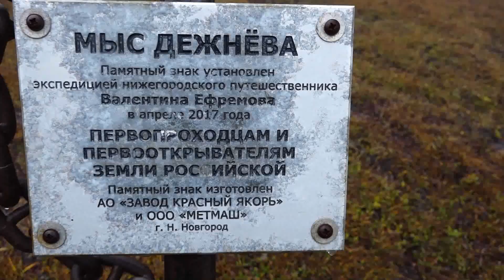Путешествие на Чукотку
Чукотка – арктический суровый регион и крайняя восточная точка России. 🐋
Долгое время Чукотка была практически недоступна. Но вот уже 5 лет мы каждое лето проводим там экспедиции для отважных путешественников.

Сейчас мы готовы анонсировать старт продаж туров на Чукотку летом 2024 года!